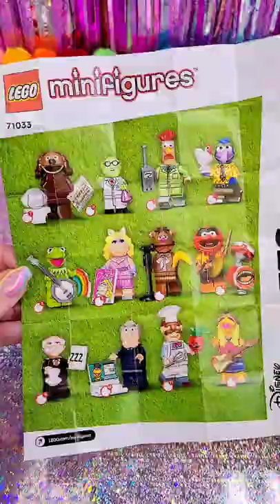The Muppets Lego MiniFigures